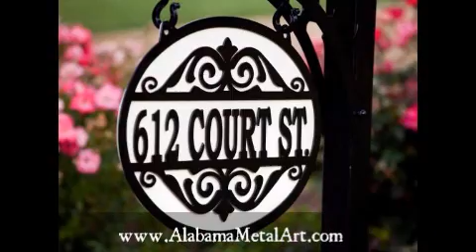Personalized Decorative Mailboxes - Alabama Metal Art.wmv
NEW!! 2 new Personalized Decorative Mailbox selections are shown in this slideshow. The mailbox shown in Black has a 2" steel post and the mailbox shown in Brown has a 4" steel post. Both are powdercoated for maximum protection from the elements. Black, brown, and white powder coating is available on both mailbox options.